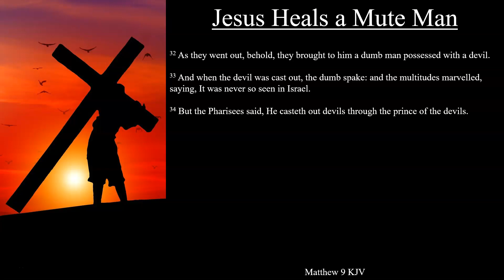Matthew 9:32-34 KJV | Jesus Heals a Mute Man